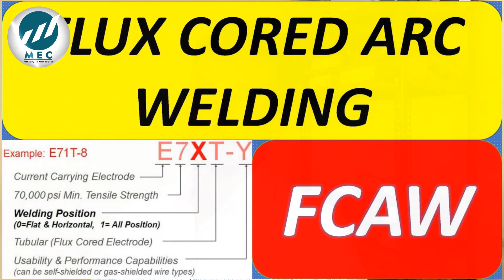FCAW - Flux Cored Arc Welding in Tamil | meccoimbatore